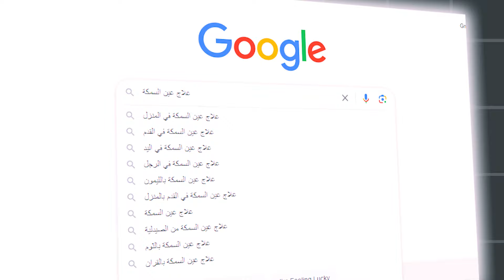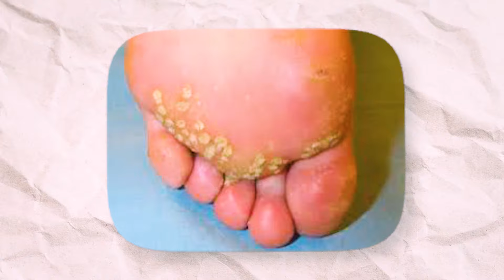ازاي عالجنا 35 عين سمكة في جلستين ؟! علاج عين السمكة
عين السمكة ... او السنط ... او الثاليل مرض منتشر و بيكون مزعج جدا للشخص المصاب بيه ، لأنه عادة بيروح وبيرجع تاني كل شوية. وعلاج عين السمكة بيكون صعب و متعب

و النهاردة هنحكي قصة أستاذ علاء اللي جالي في العيادة وعنده 35 عين سمكة في رجله و ازاي عالجناهم في جلستين فقط !!
وهنعرف : اعمل ايه لما يظهرلي عين سمكة ؟
ايه الخرافات المحيطة بعلاج عين السمكة ؟
ليه عين السمكة بتنتشر؟
الفرق بين عين السمكة الدكر والنتاية ؟
افضل علاج لعين السمكة ؟

00:00 بداية ظهور عين السمكة
1:15 التعامل الخاطئ مع عين السمكة بالقدم
1:32 انتشار عين السمكة
1:56 البحث على النت عن علاج لعين السمكة
2:05 روح الخل و قشر الموز لعلاج عين السمكة
2:38 عين سمكة دكر ولا نتاية ؟!
3:00 كي عين السمكة بالنار
3:31 خطورة ازالة عين السمكة بالمنزل
4:08 كاللوماك لعلاج عين السمكة
4:45 الاعراض الجانبية لاستخدام كاللوماك
5:27 قرار زيارة الطبيب
6:05 سبب انتشار عين السمكة في القدم
6:20 افضل علاج لعين السمكة
6:31 الكي البارد لعين السمكة
7:05 هل الكي بالتبريد مؤلم ؟
7:44 اعمل ايه لو عندي عين سمكة ؟

دكتور ايمن - د ايمن - د.ايمن - د.ايمن عادل  Doctor Ayman - Dr Ayman - Dr.Ayman - Dr/Ayman - Dr. Ayman Adel - جلدية - تجميل - العناية بالبشرة - العناية بالشعر - امراض جلدية - دكتور جلدية - افضل دكتور جلدية - طبيب امراض جلدية - افضل دكتور جلد